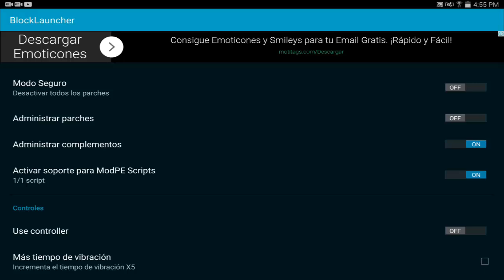INDICADOR DE VIDA MOD PARA MINECRAFT PE 0.15.2 - Mods Para Minecraft PE 0.15.2